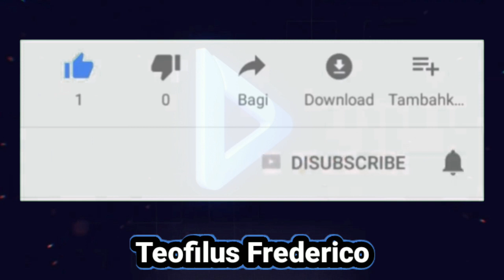6 mage, 4 western expanse , 3 dragon altar, 2 blood demon, 2 elementalist AUTO MATI BOSS